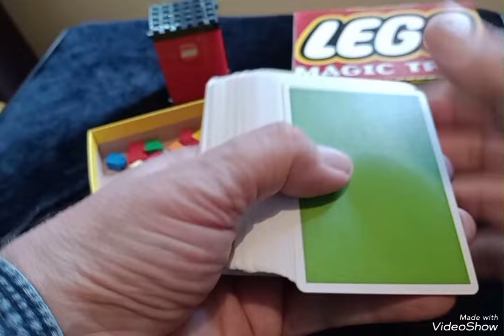MAGIC LEGO PREDICTION TRICK..plus bonus illusion!